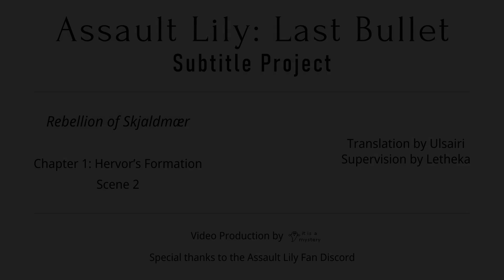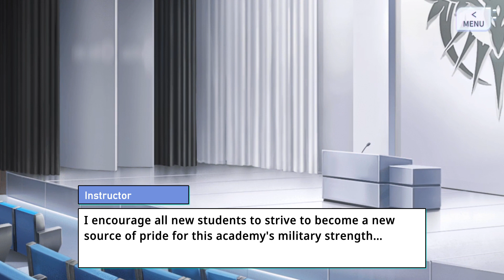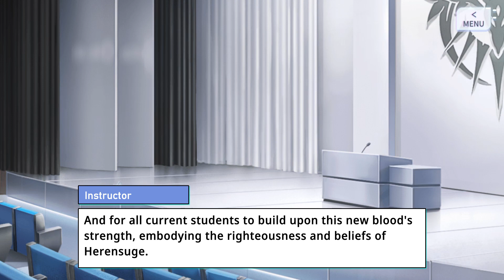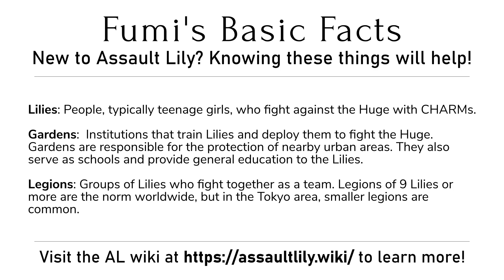Assault Lily: Last Bullet — Hervor Legion Story: Rebellion of Skjaldmær — Scene 1-2 (English Subbed)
"With our efforts combined, we will make a legion with unparalleled strength."

(As we respect the individual preferences of our translators, the precise terms they use may differ from the ones listed in the endcards, but they should not be hard to figure out.)

Assault Lily: Last Bullet
Hervor Legion Story: Rebellion of Skjaldmær
Chapter 1: Hervor's Formation — Scene 2